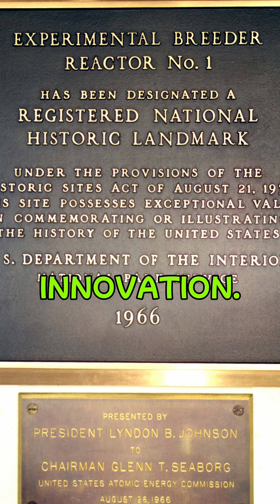EBR-I: Lighting the Future of Energy - December 20, 1951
On December 20, 1951, the world changed forever when the Experimental Breeder Reactor I (EBR-I) in Idaho generated the first usable electricity from nuclear power. Four light bulbs glowed, signaling the dawn of a new era in energy production. But EBR-I wasn’t just about creating electricity—it was about proving a revolutionary theory: could a reactor create more fuel than it consumed?

By 1953, Argonne scientists confirmed that EBR-I was indeed a breeder reactor, producing one new atom of nuclear fuel for each atom burned. This groundbreaking discovery validated years of theoretical research and paved the way for advanced nuclear energy systems. EBR-I operated until 1964, serving as a milestone in energy history and inspiring innovation in clean, sustainable power generation.